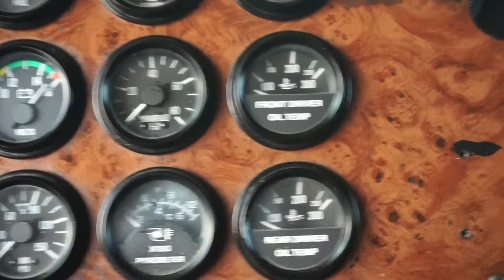2005 PETERBILT 378 For Sale